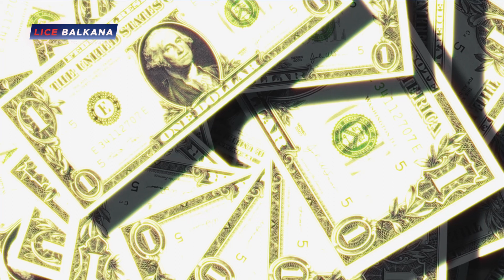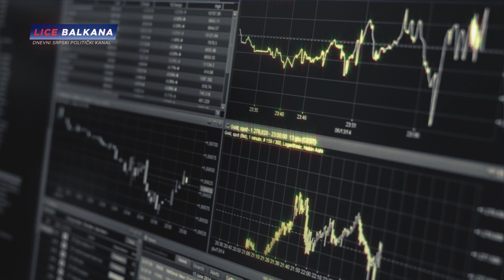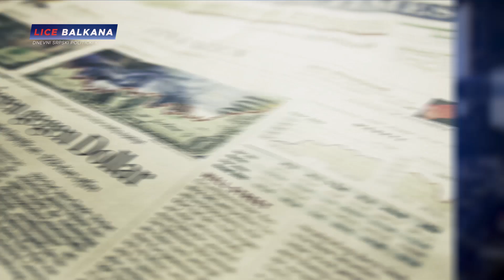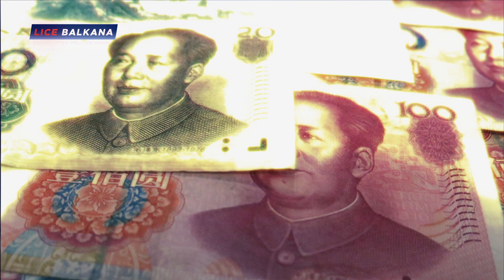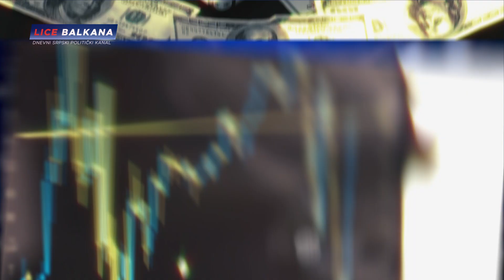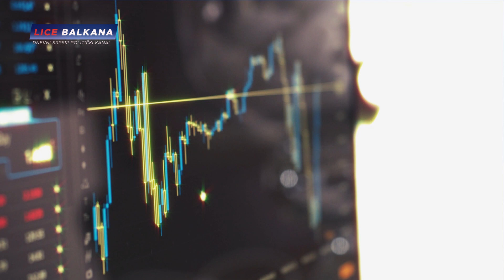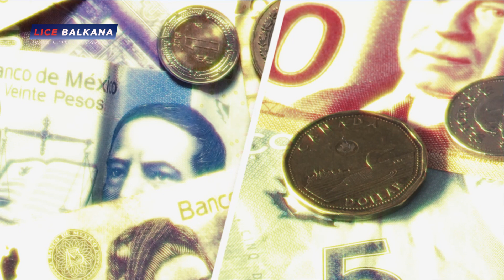DOLAR ĆE NESTATI KAO GLOBALNA VALUTA! AMERICI PRETI EKONOMSKI KOLAPS!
Američki dolar bi mogao da nestane kao svetski dominantna valuta, a tržište SAD-a bi moglo doživeti ekonomski i finansijski kolaps zbog rastućeg državnog duga.

Federalne rezerve su uspele, agresivnom politikom, da dovedu do olakšanja finansijskog stanja i sprečile su dalji pad ekonomije, ali mnoge kompanije i dalje klize ka bankrotstvu zbog prihvatanja mera u borbi protiv virusa korona i dugog trajanja pandemije.